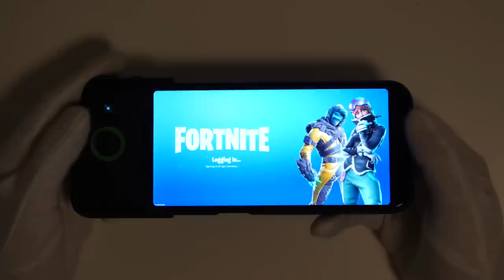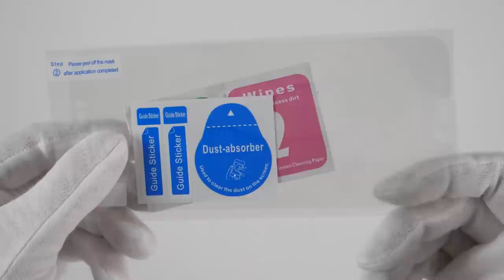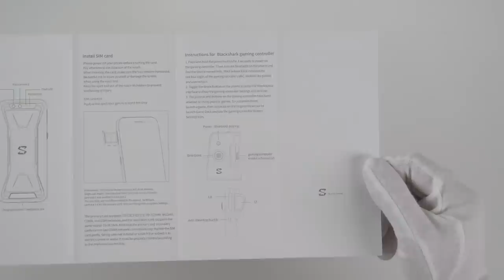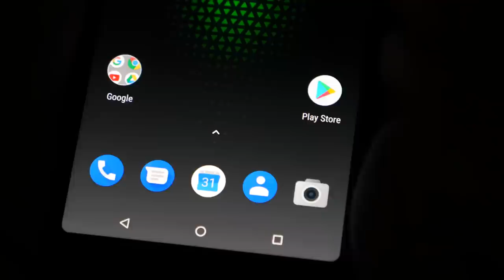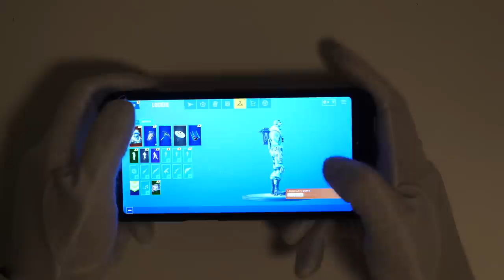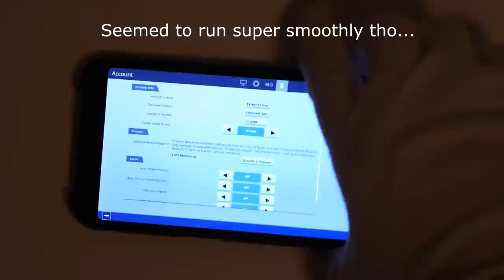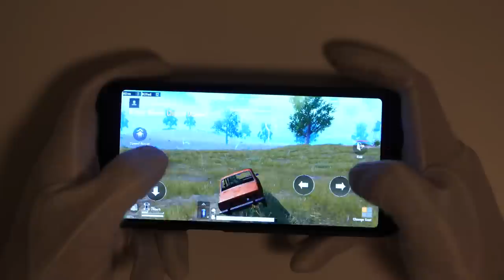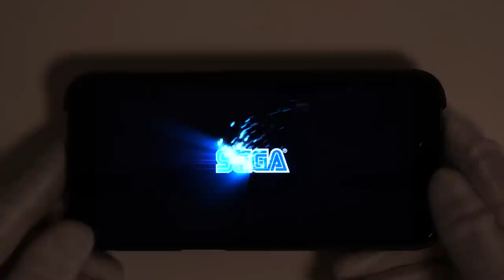Chinese "Liquid Cooled" Gaming Phone Unboxing (Fortnite, PUBG, Call of Duty Legends of War)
Unboxing Xiaomi Black Shark android smartphone and testing Fortnite Battle Royale, PlayerUnknown's Battlegrounds, CoD and Sonic. New Call of Duty Legends of War mobile gameplay bonus! TranZit returns. 8GB model costs around 699€.

for sending the Call of Duty Legends of War gameplay. Please note: it was not played on the Xiaomi Black Shark phone.

Short review:
Black Shark is a great idea for a gaming phone. Unfortunately I couldn't get the included controller working in Fortnite, PUBG or Call of Duty. The phone also really needed the right side analog stick attachment and better compatibility with ALL games. Hardware performance was great on all tested games and left analog stick proved useful in Sonic the Hedgehog (possibly with other retro games too). Graphics looked great and fps seemed high on the 60Hz screen. Not 100% sure how the advertised "liquid cooling" works but I didn't notice the phone getting hot during the test sessions. I was positively surprised about the added gaming overlay and physical gaming mode button.